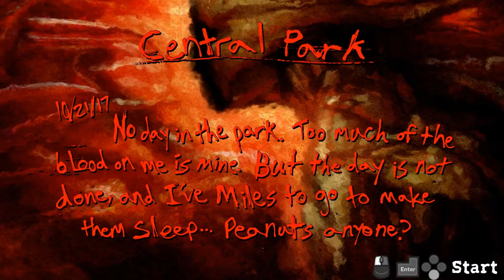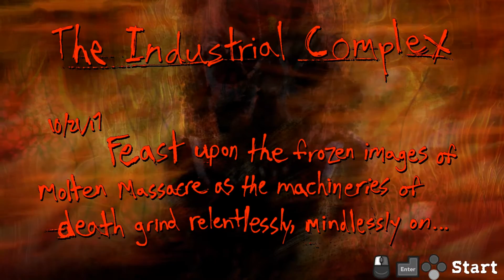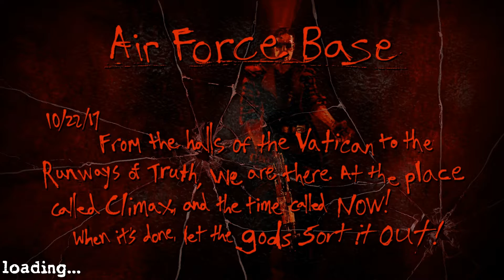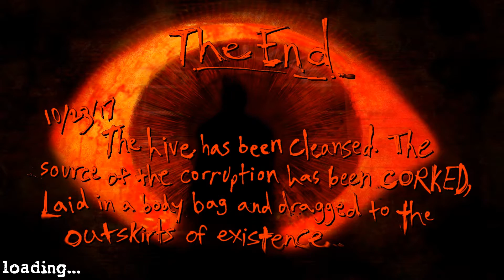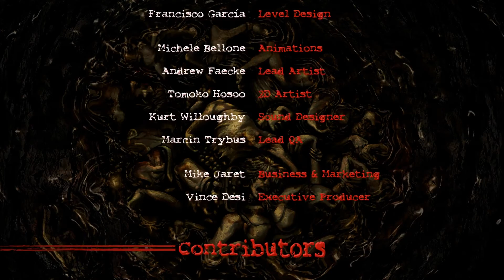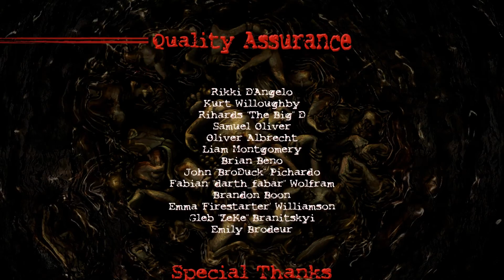Postal Redux - Кампания - 4 (T796)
Прохождение HD-переиздания оригинального Postal.

0:00 Центральный парк
4:48 Промышленный комплекс
10:29 Авиабаза
16:39 Конец
18:22 Концовка
19:24 Титры